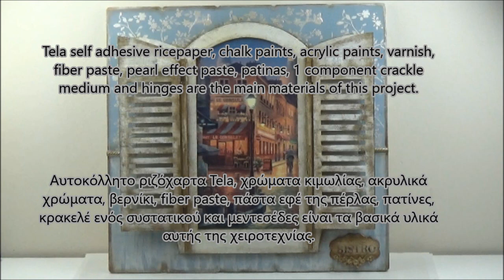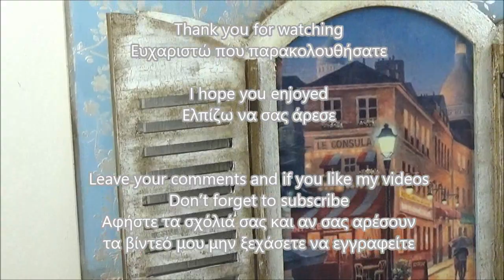DIY mixed media on decorative wooden window/Μικτές τεχνικές σε διακοσμητικό ξύλινο παράθυρο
Tela self adhesive ricepaper, chalk paints, acrylic paints, varnish, fiber paste, pearl effect paste, patinas, 1 component crackle medium and hinges are the main materials of this project.
Αυτοκόλλητα ριζόχαρτα Tela, χρώματα κιμωλίας, ακρυλικά χρώματα, βερνίκι, fiber paste, πάστα εφέ της πέρλας, πατίνες, κρακελέ ενός συστατικού και μεντεσέδες είναι τα βασικά υλικά αυτής της χειροτεχνίας.

Το διακοσμητικό ξύλινο παράθυρο. Βρείτε τα links κάτω

Αυτοκόλλητο ριζόχαρτο Tela. Βρείτε τα links κάτω

Primer
Αστάρι

Primer or white acrylic paint
Αστάρι ή άσπρο ακρυλικό

Mark
Σημαδεύω

Cut leaving allowances
Κόβω αφήνοντας περιθώρια

Place the ricepaper like so
Τοποθετώ το ριζόχαρτο έτσι

Sandpaper
Γυαλόχαρτο

Acrylic varnish
Ακρυλικό βερνίκι

Primer. This is optional because I use chalk paints
Αστάρι. Αυτό είναι προαιρετικό επειδή χρησιμοποιώ χρώματα κιμωλίας

Mark the limits of reveals
Σημαδεύω τα όρια της κορνίζας

Chalk paint Cloud Sky
Χρώμα κιμωλίας Cloud Sky

2nd coat Chalk paint Cloud Sky
2ο χέρι Χρώμα κιμωλίας Cloud Sky

Place the stencil
Τοποθετώ το στένσιλ

Paste pearl effect
Πάστα τζελ εφέ της πέρλας

Liquid wax
Υγρό κερί

Chalk paint Fog Grey
Χρώμα κιμωλίας Fog Grey

Sandpaper
Γυαλόχαρτο

Polyurethane varnish
Βερνίκι πολυουρεθάνης

Bolt down the hinges
Βιδώνω τους μεντεσέδες

Secure the shutters with wood glue
Στερεώνω τα παραθυρόφυλλα με ξυλόκολλα

Let them dry
Τα αφήνω να στεγνώσουν

Secure them with nails
Τα στερεώνω με καρφιά

Remove the hinges
Αφαιρώ τους μεντεσέδες

Fiber paste

Primer
Αστάρι

Chalk paint Soft Stone
Χρώμα κιμωλίας Soft Stone

Cover the whole rough surface
Καλύπτω όλη την τραχιά επιφάνεια

Chalk paint Nordic White
Χρώμα κιμωλίας Nordic White

Cover the top layer of the rough surface
Καλύπτω το επάνω επίπεδο της τραχιάς επιφάνειας

Metallic white to give a shine
Μεταλλικό άσπρο για να δώσω λάμψη

Primer
Αστάρι

Χρυσό ακρυλικό

1 component crackle medium
Κρακελέ ενός συστατικού
Dry
Στέγνωμα

Άσπρο ακρυλικό

Polyurethane varnish
Βερνίκι πολυουρεθάνης

Wood glue
Ξυλόκολλα

Wooden braid (this is a remnant)
Ξυλόγλυπτη τρέσα (αυτό είναι ένα ρετάλι)

Bolt the hinges
Βιδώνω τους μεντεσέδες

Gold antique patina
Χρυσή πατίνα αντικέ